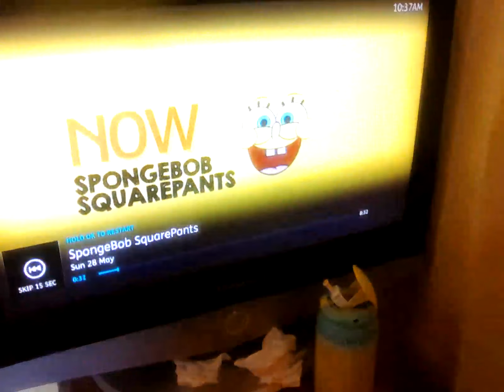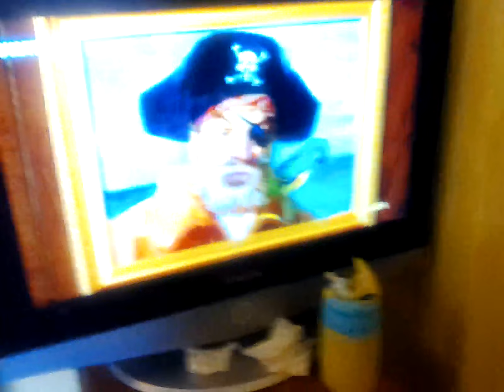28 May 2023